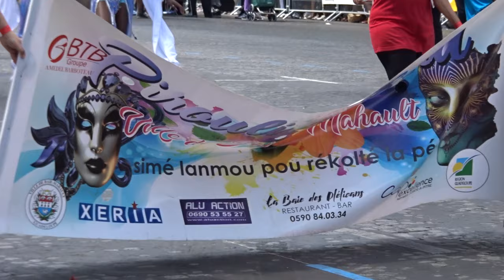Carnaval Tropical de Paris 7 juillet 2019 #20 Baie Mahault Guadeloupe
Baie Mahault Guadeloupe - Carnaval Tropical de Paris 7 juillet 2019 carnaval tropical Paris 7juillet FCTPIF @FederationCdp @mass_panam carnival 7july Avenue des Champs Elysées 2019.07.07 @outremers360 @Paris @QueFaireAParis Métro Charles de Gaulle Etoile Arc de Triomphe video mariepanic mariepanic2 @mariegendron @anne_hoa